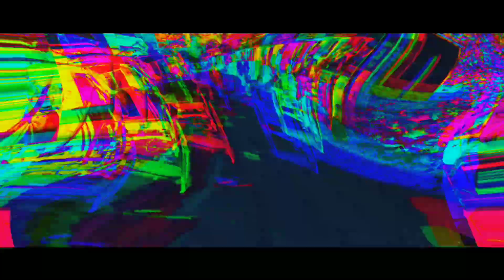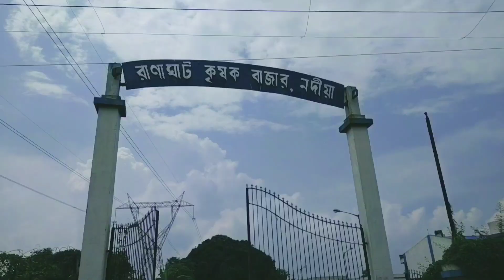cycle vlogging |50 km up-down|rode Vlog |Maja in life| Pritam daS | 2k19 | VLOG #8 |New video 2019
Friends, please sorry sorry and sorry.

 Because, I could not upload my VLOGs for some days. but don't worry my new VLOG is uploaded. so,please check out my new VLOG, and I think you'll like it very much.

Love you my all friends love ❤️ you so much.

Anik's About Art channel link ______

Or

Thanks you all of people and also thank all music composer where I took their music.